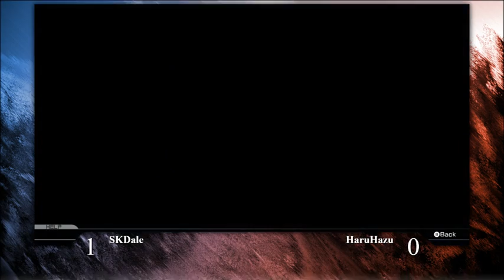SKDale vs Haruhazu - Pokken at Alpha - 09-03-19